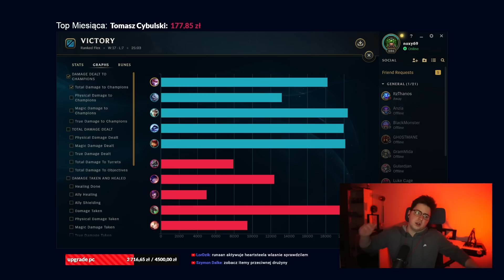VAYNE SUPPORT, ALE MAM ........... HP ?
⬇ wszystkie moje social media (discord, fb, twitter) znajdziesz tutaj ⬇
00:00 - Gierka